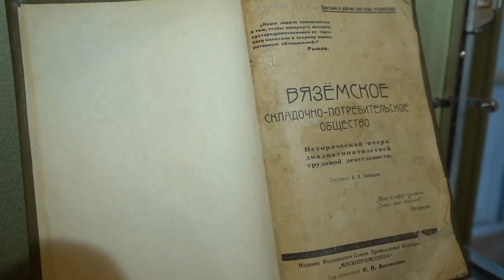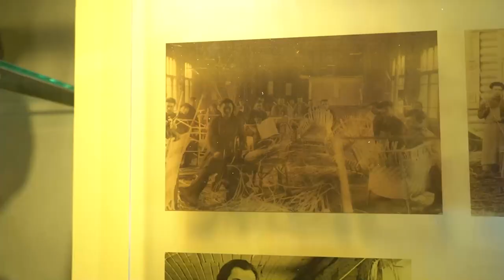Лозоплетение в Вяземах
Работы мастеров нашего округа по лозоплетению когда-то были известны  и востребованы даже в Европе. Центр этого народного прикладного творчества находился в Вяземах. Наша съемочная группа отправилась туда, чтобы узнать о судьбе и истории необычного ремесла.